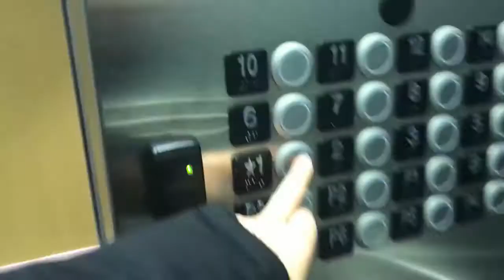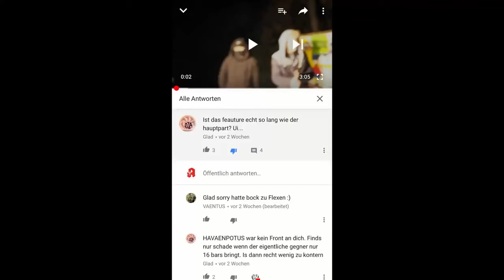ApothekenSohn ft. Vaentus [STU] vs. Gladius [RG] ll CityRapBattle - D' Viertelfinale RR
► Uservote: folgt.
Stadt: Stuttgart / Baden-Württemberg

APOTHEKENSOHN FEAT. VAENTUS
APOTHEKENSOHN FEAT. VAENTUS
APOTHEKENSOHN FEAT. VAENTUS
APOTHEKENSOHN FEAT. VAENTUS
APOTHEKENSOHN FEAT. VAENTUS
APOTHEKENSOHN FEAT. VAENTUS
APOTHEKENSOHN FEAT. VAENTUS
APOTHEKENSOHN FEAT. VAENTUS
APOTHEKENSOHN FEAT. VAENTUS
APOTHEKENSOHN FEAT. VAENTUS
APOTHEKENSOHN FEAT. VAENTUS
APOTHEKENSOHN FEAT. VAENTUS
APOTHEKENSOHN FEAT. VAENTUS

► Produced by OmniBeats (& Mr. Green)

► LYRICS: (nur ApothekenSohn)

Ey yo mic check one two,
wenn ich rappe mach den Mund zu
ich mach mit mit meinem Mund kunfu
und du hörst immer noch immer noch durch den monsun

ey yau yau geh mal bitte zur Logopädie,
denn mit so ner Aussprache wirst du niemals  Kohle verdien'
und hör mal bitte auf dein Krüppelface bei rappen  zu verziehen
du siehst extrem scheiße aus, und hast nichts anderes verdient
und du fragst dich jeden Tag, wie komm ich auf mein scheiß Leben klar,
Mädels schauen dich nicht mal mit dem ARSCH AN, du würdest gernen einen Bart haben
 du  schläfst auf der Parkbank und dein lieblings Bier ist Markgrafen
 hab dich aus Spaß gegooglet, fand dich in jedem scheiß Battle,
überall musstest du gut ein stecken, dass lag nicht an deinen nicht vorhanden Reimketten
das lag eifach nur  daran dicker du kannst einfach nicht tight rappen

Dicker dein flow hört sich so an, als hättest du ein Stock im Arsch
dicker mein flow hört sich so an – Gottes nah
ich spitte mit Leichtigkeit , ich spitte mit Eieferkeit
doch wenn du spittest sagen sie scheiße nein

wenn wir Rollen verteilen würden, würd ich dein Meister sein
ich weiß du scheißt dich ein, man wir kann man so ne pfeife sein
um an mich ran zu kommen musst du fleißig sein
 doch warum hab ich das scheiß Gefühl  man du reichst nicht ein ?

was willst du über Stuttgart hörn, ich schenk dir eine Busfahrt
 komm in meine hood rein
dicker die beste hood der Welt ' 0711
hier geht’s um hip hop und nicht um das scheiß Geld

Stuttgart mein klein Russland ….

Wir crusen mit 8khm durch die City
denn jeder weiß in Stuttgart sind die girls so pretty
und was denn los mit dir, was für großer hype
die Leute liken meine runden, denn sie finden mein Hosen geil
sie sagen, ich hör mich an wi Now
Now ist mein bester Freund, deshalb ähnelt sich der Sound
am Anfang dachte ich mir, ich mach hier mit
doch mittlerweile scheiß ich aufs Turnier, denn ich bin ein fucking Artist
yo gladuis, du kannst wirklich  echt nicht verlieren
deshalb fings du an unter mein Video  zu kommentieren
jap ich hab nur 16 Bars gekickt
doch ich hab dich eifach so locker gefickt
ich hab kein bock mehr auf das drecks Turnier
doch wenn ich wollte, würde ich locker  leicht triumphieren,
ich hab aus Spaß mit gemacht, jede Runde ein Hit gebracht
und wer hätt's gedacht, jetzt ist schicht im Schacht

ATB, Since 2015. Created by Alekz